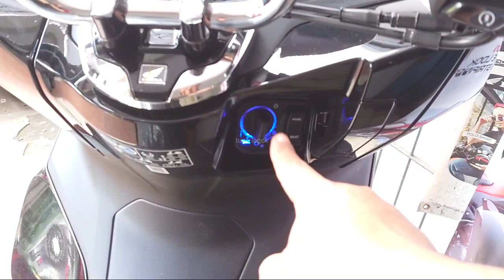KAPAN REDY NYA⁉️ PCX 2023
salim legok
kang mas bro
iwan banaran
YRP OFFICIAL
Achmad Nursalim
Zoals Prasetyo
OTOMOTIF TV
kang maftuh
karuna honda tv
iBejo Channel
yuriko ada